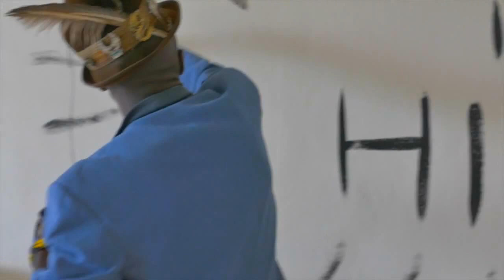SUNRU - SHINE HD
Prod by Jaswho?...Video shot and directed by Spencer Keeton Cunningham..ZAma aka Tulum..FUTUR3 BLOOOZ Album 2015. TOwN FUTURIST